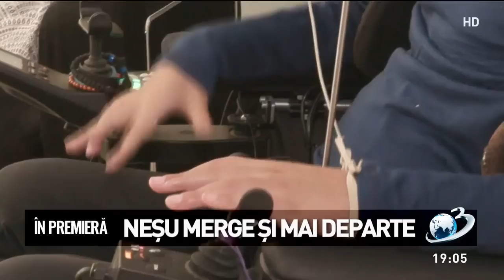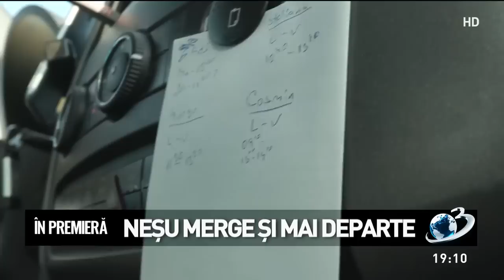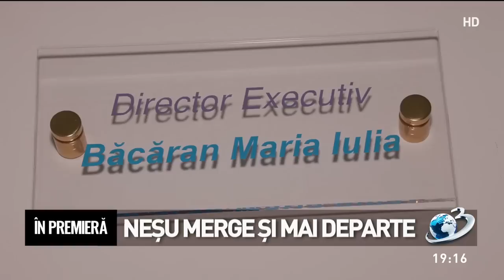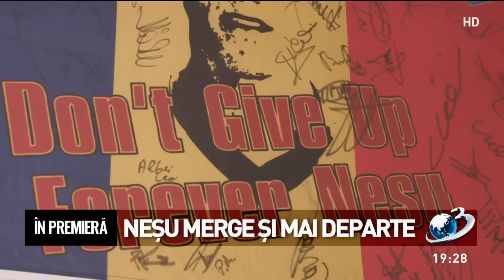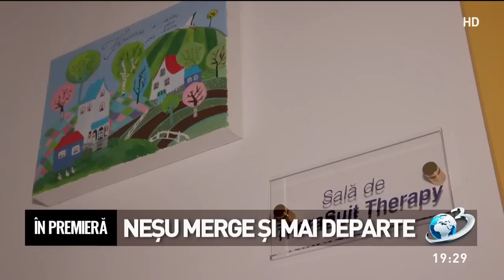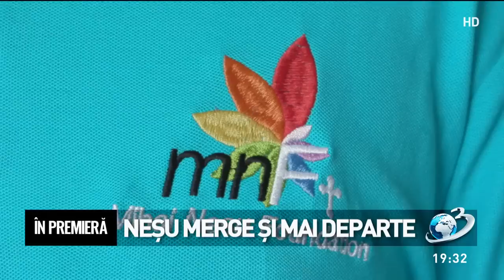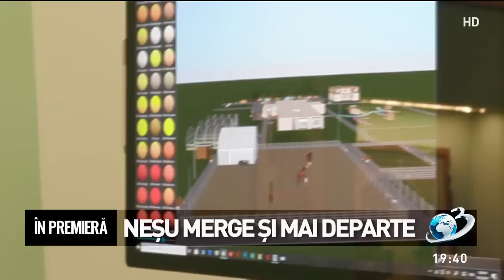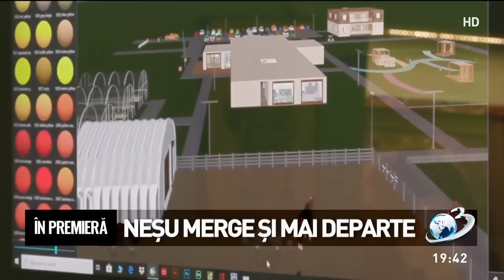Mihai Neșu merge și mai departe